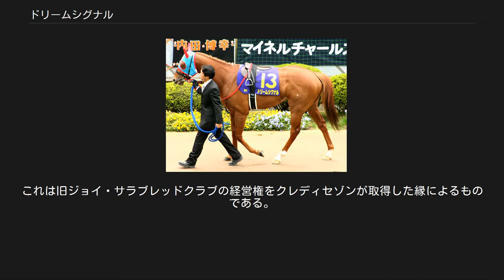ドリームシグナル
ドリームシグナル (Dream Signal) は日本中央競馬会に登録されていた元競走馬である。
半兄にホクトスルタン、近親にローゼンカバリーがいる。
馬名の由来は冠名の「ドリーム」と両親の名前からの連想で熱い走りの信号を伝えたいを意味する「シグナル」が由来となっている。
 2007年5月頃に入厩し7月8日にデビューしたが、デビュー戦は3着に終わる。
なお、勝ち馬のアーネストリーが後に宝塚記念を勝ち、2着のトールポピーは後に阪神ジュベナイルフィリーズと優駿牝馬を勝ち、さらに8着のキャプテントゥーレは後に皐月賞を勝っている。
その後2戦目は5着。
少し間隔をおき、10月に行われた3戦目で初勝利を挙げる。
続いて京王杯2歳ステークスに出走する。
1勝馬というだけあって15頭中12番人気の低評価ではあったが、内側でしぶとく伸び外から伸びてきたアポロドルチェに交わされたものの2着に食い込み波乱を演出した。
続く朝日杯フューチュリティステークスでも8番人気とそれほど評価は高くなかったがレースでは逃げ切ったゴスホークケンをはじめ先行勢有利の前残りの展開ながら後方から追い込んで4着と善戦し、同時に前走で敗れたアポロドルチェ（11着）に雪辱を果たした。
 2008年、年明け初戦はシンザン記念。
前走の成績や調教での動きが良かったことから1番人気に支持される。
レースでは後方に待機し、スパートをかけるとハイペースながら直線でしぶとく粘るマヤノベンケイをあっという間に交わすと同じく後方から追い上げてきた同じ馬主のドリームガードナーら後続を2馬身半抑えて重賞初制覇を果たす。
続くスプリングステークスからは吉田隼人の騎乗で出走するが6着だった。
続く皐月賞は15着だった。
その後NHKマイルカップに出走、13番人気という低評価だったが4着に入った。
その後、初のダート戦となったユニコーンステークスに出走したが、9着に終わった。
秋初戦は初の古馬との対戦となるポートアイランドステークス。
しかし、13着に敗れる。
続く富士ステークスでは10着だった。
続くオーロカップでは13着と大敗した。
次走のキャピタルステークスでは6着だった。
 2009年、この年初戦は東風ステークス。
人気通りの11着に敗れた。
続くダービー卿チャレンジトロフィーでは終始後方のまま12着と大敗した。
8ヶ月の休養後、12月の六甲アイランドステークスで復帰したが、終始後方のまま16着と大敗した。
 2010年1月16日の石清水ステークスに出走。
後方待機から一気に進出するも直線で失速して16着と殿負けに終わった。
4ヵ月半の休養を挟んで6月5日の湘南ステークスに出走したが、見せ場なく人気通りの17着に敗れた。
そして6月10日付でJRA競走馬登録を抹消された。
引退後は岐阜県羽島郡岐南町の笠松ライディングスクールにて乗馬となった。
その後金沢乗馬倶楽部に移り、金沢競馬場での誘導馬としても活動している。
 セゾンカードの2008年のCMに出演している馬はドリームパスポートとドリームシグナルの馬体のデータを参考にして作られた。
これは旧ジョイ・サラブレッドクラブの経営権をクレディセゾンが取得した縁によるものである。
 半兄に目黒記念を制したホクトスルタン、おじに若葉ステークス勝ちがあるダイイチダンヒルがいる。